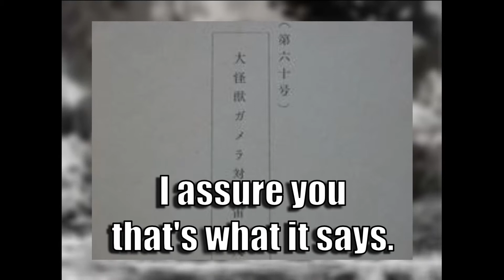Monster Bytes: Garasharp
The most well known of the unmade Gamera films, Gamera vs. Garasharp this time on Monster Bytes.